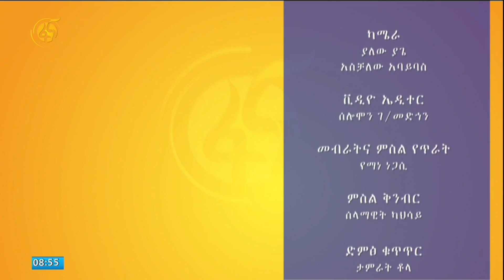ለሰብዓዊ እርዳታ ወደሀገር ቤት የመጡ ዳያስፖራዎች